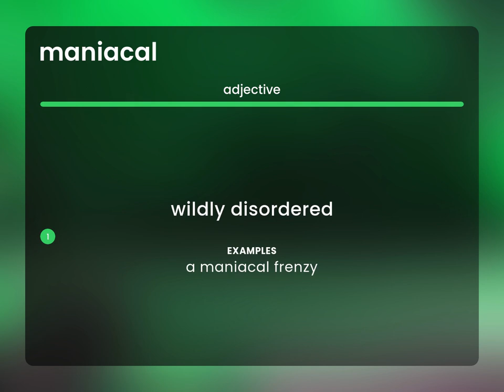Maniacal — definition of MANIACAL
What is MANIACAL?

Susan Miller (2023, June 16.) Maniacal in the dictionary